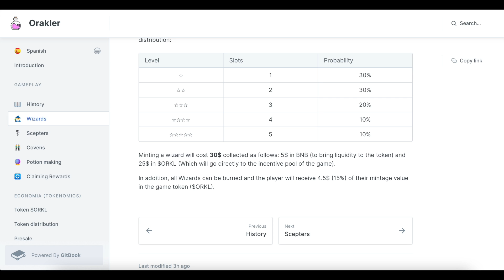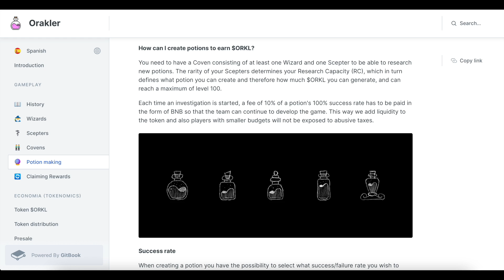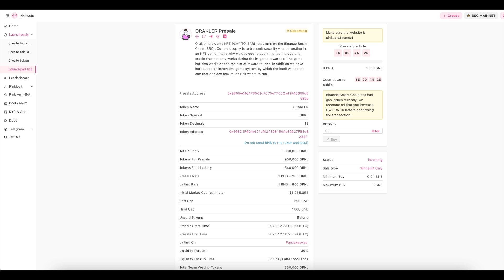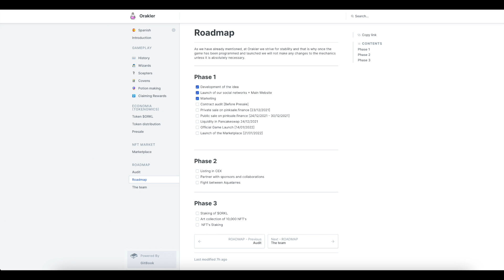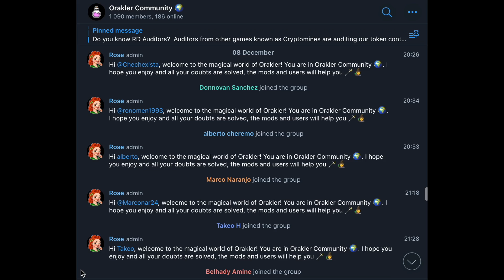Orakler Unique NFT game! Play to earn!